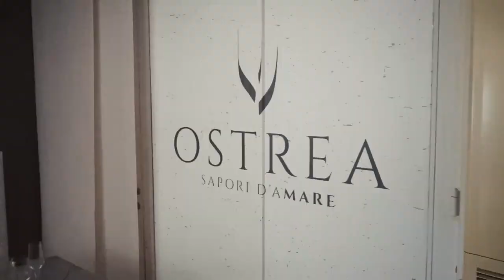Ostrea: Tutti i giorni vi aspetta con una cucina unica e ricercata nel suo genere